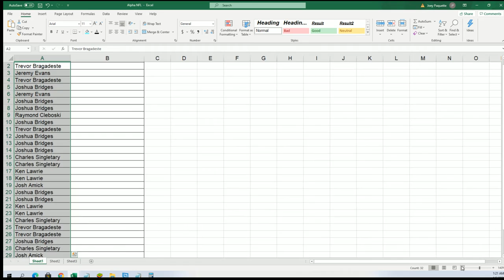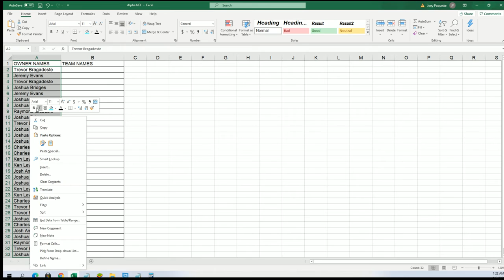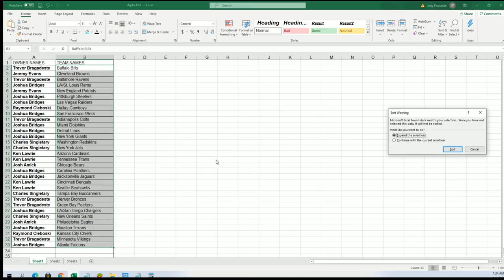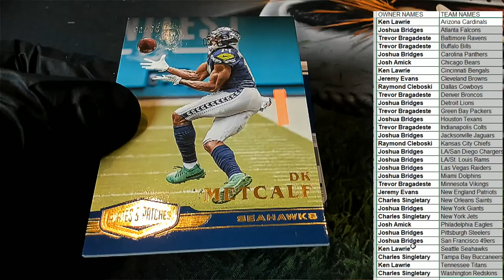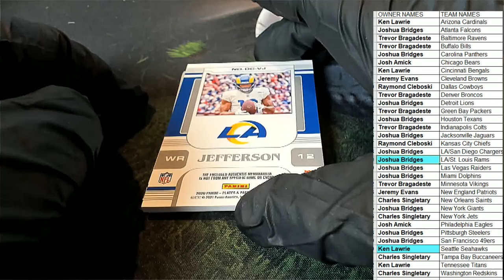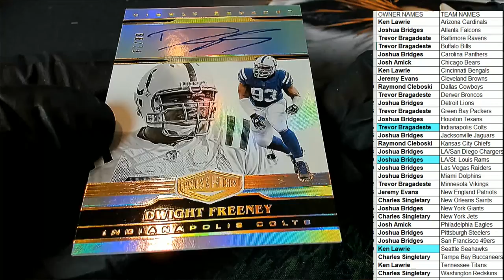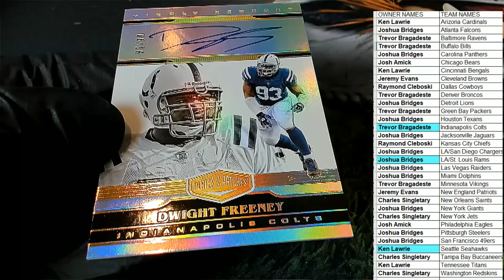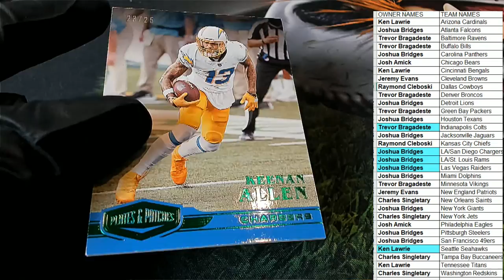2020 Panini Plates & Patches Football Hobby ID 20PLATPATCH115